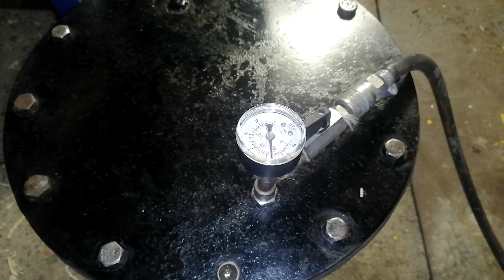Woodturning - a piece of olive tree in resin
I found a piece of olive tree in the river. It looked like it had been in the water for more than a year. In this video I will try to turn a piece of this tree into a bowl. Enjoy watching

If you find my Woodturning videos entertaining don’t forget to share them with your likeminded friends.